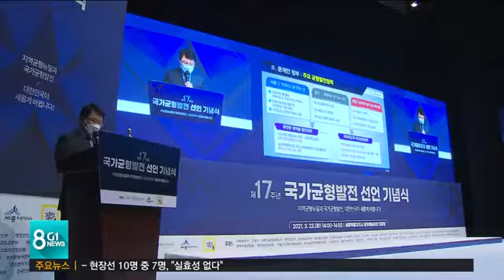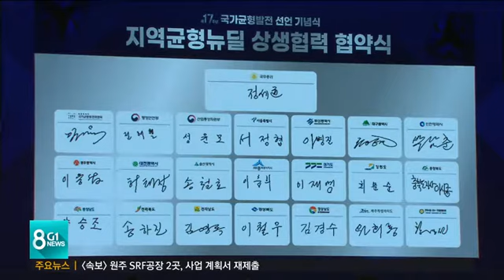[G1뉴스]17개 시도 뭉쳤다.."지역균형뉴딜에 대한민국 미래 달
2004년 참여정부의 국가균형발전시대 개막선언을 기념하는 '국가균형발전 선언 17주년 기념식'이 지방분권 상징도시인 세종시에서 열렸습니다.

 올해는 문재인 대통령이 힘을 쏟고 있는 '지역균형뉴딜'이 최대 화두였는데, 전국 시도지사들이 참석한 가운데 수도권 중심 국가를 바꾸자며상생 협약이 체결됐습니다.

 지역민방공동취재단 류제일 기자의 보돕니다.